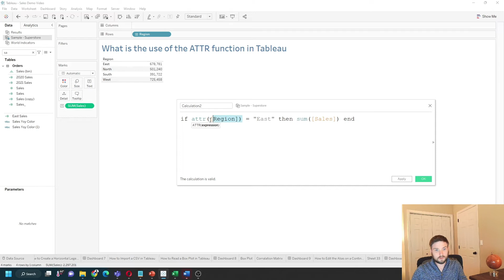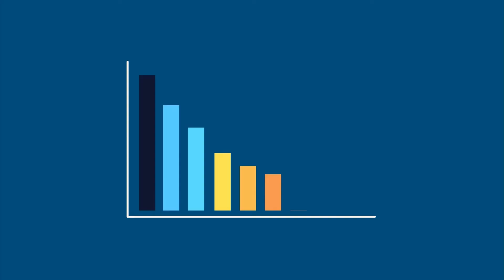How to Use the ATTR Function in Tableau & Two Use Cases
Subscribe What is the use of the attr function in tableau in this example I have region on rows I’m going to show you two ways to use the attr function you can see that there is an east north south and west region if I change this to attr Ive by clicking attribute you’ll see I get this asterisks what attr does is test if there is only one value in the the field if there’s not it outputs an asterisks if I use att-r on something like country region let’s bring that in and change it to a TTR I get United States because the only possible value within country region is United States so the first way to use attr is to test if there’s only one possible value within your data a second way to use att-r is to get around aggregation issues so let’s remove both of these let’s add region back input sales onto text if I wrote an if statement I’m going to write if region equals East then sum of sales and I get an error I get cannot mix non-aggregate and agate comparisons within if statement you’ll get this a lot in Tableau because of the complexity of calculations I can fix this error by wrapping region in attr
Attr is an aggregate function so it turns region into an Aggregate and you no longer have the error let’s click apply and drag this into the view and show what’s Happening
For calculation 2 you can see that East is now showing the sum of sales and nothing else is showing sum of sales within this row attr of region is equals to East it can only ever be East within this row within this row region attr region can only ever be North so attr of region at this level is the same exact thing as region and you got around the aggregation issue and that’s two ways to use the attr function in Tableau hope this helps